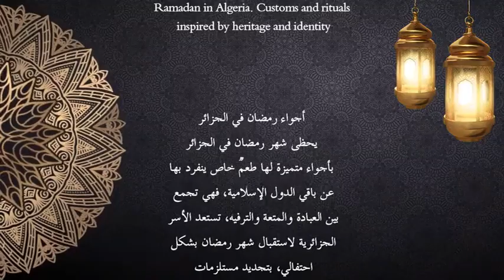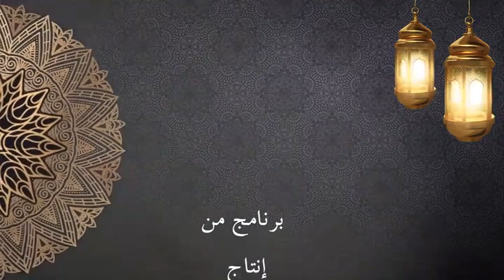حفل تكريم حفظة القرآن الكريم، وتكريم خاص لبراعم روضة بن احسن الصغار